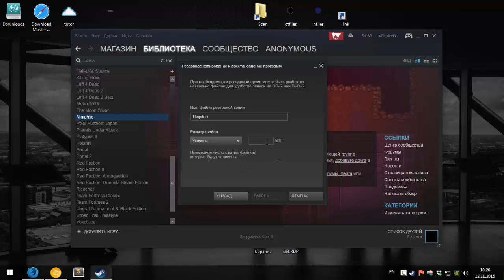Как сделать резервную копию игры в Steam / How to create game backup in Steam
Как:
Правый клик на название игры в библиотеке.
Создать резервную копию.
Выберем игры для создания бэкапа.
Выберем место сохранения резервной копии.
Ожидаем окончания процесса.
How to:
Right click on the name of the game in the library.
Create a backup copy.
Choose Your Game to create a backup.
Choose Your destination for backup.
We expect the end of the process.